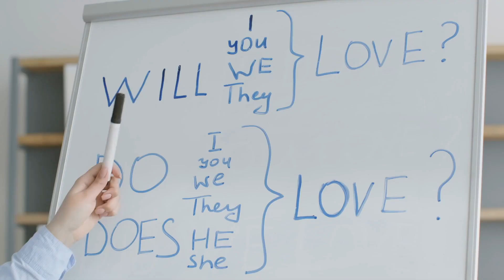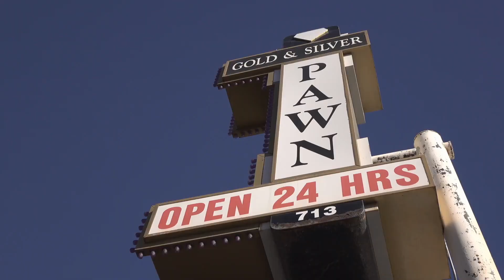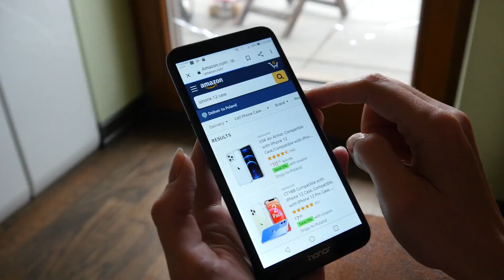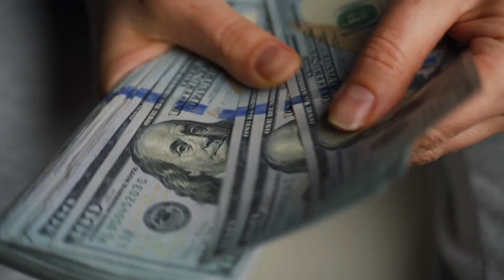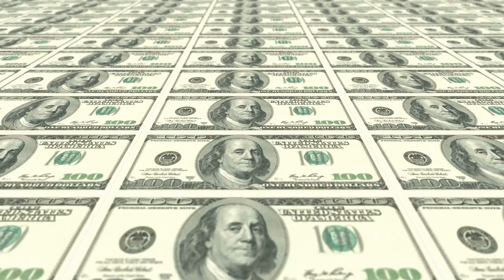¿Cuánto debo gastar en el anillo de compromiso? | Andres Gutierrez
💍 ¿Cuánto gastaste tú cuando te casaste? 💸
No te quedes fuera y Engorda tu Cartera con mi gira, detalles y boletos en 👉 engordatucartera.com

APRENDE a hacer que tu dinero se comporte. Visita mi pagina y toma ventaja de todas las herramientas que tengo ahí 👉 andresgutierrez.com